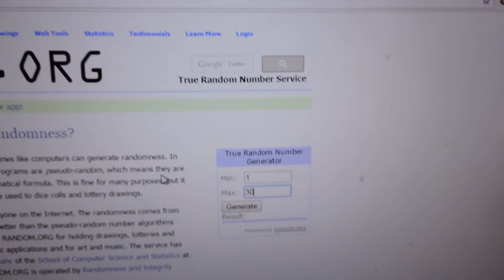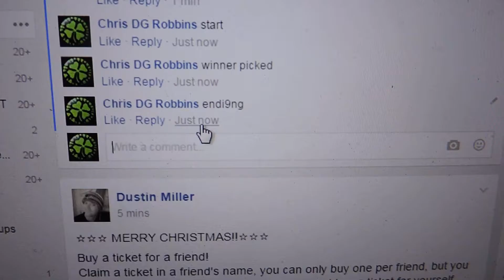Chris Robbins 12/23/16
Roc Head with mini stars